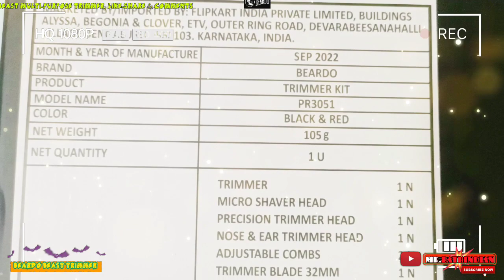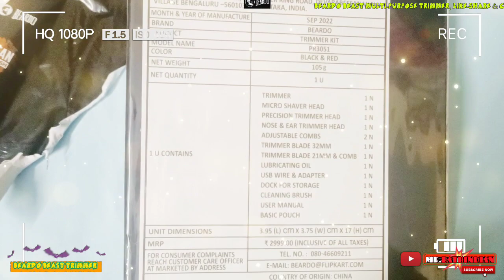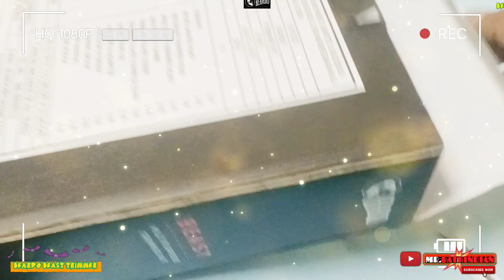BEARDO BEAST MULTI-PURPOSE TRIMMER KIT